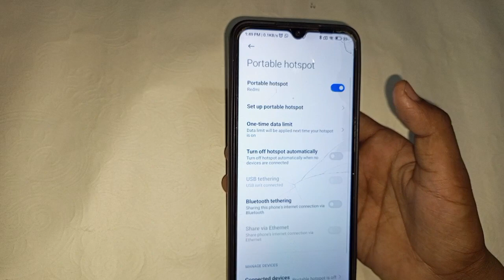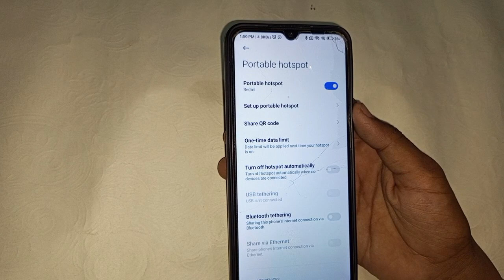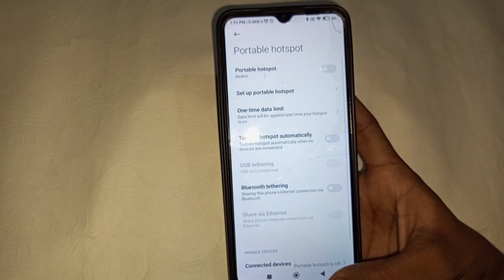redmi A1 plus hotspot all setting, redmi A1 plus hotspot change password setting